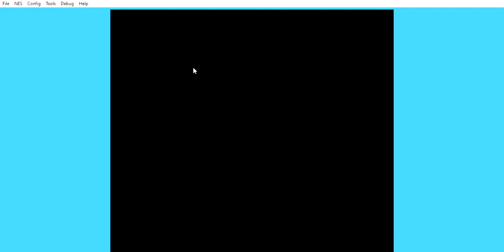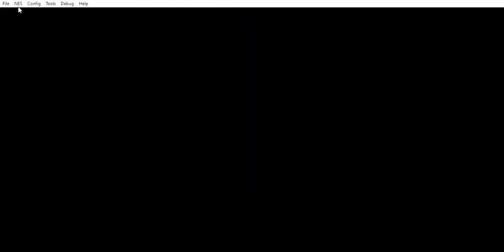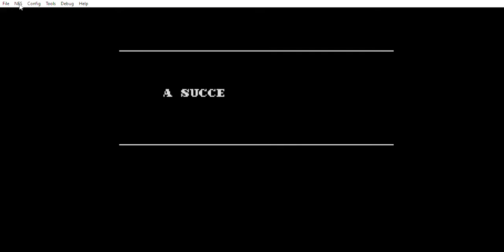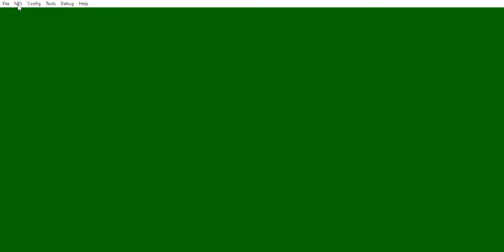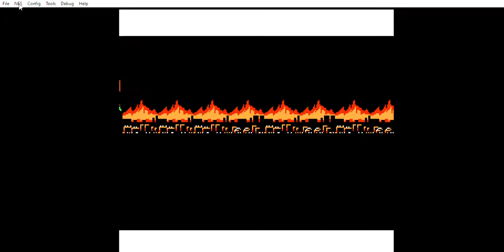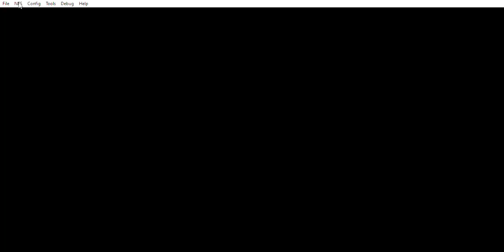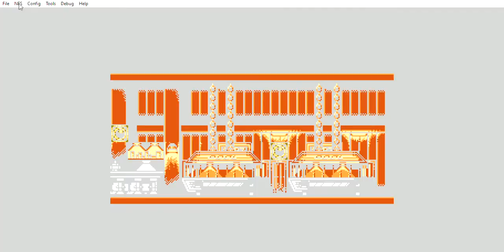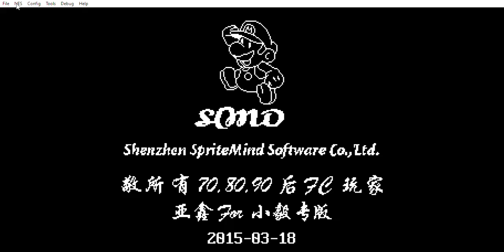Part 7 - Brief Demonstration of the PocketGames CoolBoy 150-in-1 Multi-Cart (Mario Version)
This is Part 7 of the PocketGames/Super Games CoolBoy 150-in-1 Multi-Cart (Mario Version).

00:00 - Introduction to Part 7 of the PocketGames/Super Games CooBoy 150-in-1 Multi-Cart (Mario Version)
01:01 - Cross Fire (Level 1 & Boss 1) (NTSC-J/JPN-exclusive)
05:37 - Sword Master (NTSC-U/US/NTSC-J/JPN/EU/PAL) (Cutscene)
06:36 - Sword Master (Level 1, Mini-Bosses, Boss 1)
07:58 - Sword Master (Cutscene 2 and Level 2 & Boss 2)
09:20 - Sword Master (Cutscene 3, Level 3, Mini-Bosses & Boss 3)
13:57 - Power Blade (NTSC-U/US and PAL/EU-exclusive & Story)
15:39 - Power Blade (Cutscene 1 & Sector 1 & Boss 1)
21:15 - Power Blade (Sector 2)
24:20 - Power Blade 2 (NTSC-U/US version) (also known as Captain Saver (NTSC-J/JPN and story))
25:34 - Power Blade 2 (First Half of Stage 1 & Pink Dragon Mini-Boss)
28:52 - Power Blade 2 (Second Half of Stage 1 & Boss 1)
32:39 - Intermission 1
35:02 - Flintstones 1 (also known as The Flintstones: The Rescue of Dino and Hoppy, Title & Story)
37:09 - Flintstones 1 (Level 1 & Boss 1 & Cutscene 1)
40:15 - Flintstones 1 (Mini-Game 1 & Level 2)
41:58 - Flintstones 2 (also known as The Flintstones: The Surprise at Dinosaur Peak, Title & Story)
43:14 - Flintstones 2 (Level 1)
45:53 - Flintstones 2 (Cutscene 1)
47:47 - Flintstones 2 (Level 2)
50:12 - Flintstones 2 (Boss 1 & Cutscene 2)
51:16 - Flintstones 2 (Mini-Game 1)
54:18 - Mitsume Ga Tooru (NTSC-J/JPN-exclusive, Title & Cutscene 1)
55:10 - Mitsume Ga Tooru (First Half of Level 1)
58:17 - Mitsume Ga Tooru (Second Half of Level 2)
1:02:29 - Mitsume Ga Tooru (Boss 1)
1:03:55 - Intermission 2
1:05:00 - The Adventures of Bayou Billy (NTSC-U/US version) (also known as Mad City (NTSC-J/JPN) Title & Story)
1:05:44 - The Adventures of Bayou Billy (Level 1)
1:08:32 - The Adventures of Bayou Billy (Practice Modes)
1:11:01 - Terminator 2: Judgement Day (NES) (NTSC-U/US and PAL/EU versions) (also known as Terminator 2 (NTSC-J/JPN version) Title & Story)
1:11:47 - Terminator 2: Judgement Day (NES) (Cutscene 1 & First Half of Level 1)
1:18:07 - Terminator 2: Judgement Day (NES) (Second Half of Level 1 & Boss 1)
1:20:03 - Terminator 2: Judgement Day (NES) (Cutscene 2 & Level 2)
1:20:57 - Terminator (NES) (Title & Story)
1:21:30 - Terminator (NES) (First Part of Level 1)
1:22:32 - Terminator (NES) (Second Part of Level 1)
1:24:19 - Terminator (NES) (Third Part of Level 1)
1:25:50 - Terminator (NES) (Fourth Part of Level 1)
1:27:09 - Terminator (NES) (Fifth Part of Level 1)
1:28:00 - Outro to Part 7 of the PocketGames/Super Games 150-in-1 Multi-Cart (Mario Version)

Note: I am well aware that The Adventures of Bayou Billy is more difficult (for obvious reasons) than Mad City (it's Japanese version).

It's ironic that The Terminator (NES) was not released in Japan, but Terminator 2 (NES) was.

Another thing: in order to pass the even-numbered stages (which are 2, 4 and 6) in Sword Master (well, without getting hit by an enemy, that is and probably falling to your death), you have to use the "Mid-Air" jump; otherwise, it is much harder than you think (to get past those $%@&ing undefeatable eye enemies, that go up and down).  I would say that it is almost impossible (or straight-up impossible) to get past the eye enemies without taking damage (if you do not use the "Mid-Air" jump).   While the damage is minimal (like maybe 2 bars of health, at most) if you touch those eye enemies, it can add up.

Also, Power Blade and Power Blazer (for those of you who do not know) both have different level design and somewhat different graphics.   I prefer Power Blade over Power Blazer (at least in the level and game design, because the level and game design of Power Blade is far better than Power Blazer's), so at least these multi-cart developers cared enough to put Power Blade in this multi-cart (over Power Blazer).    Power Blade 2 and Captain Saver are the same, though (aside from the language differences, which is not much of a difference, if you ask me).

I am also pretty sure that you start off with 3 lives (in Terminator 2: Judgement Day - NES), but you have 5 lives here (although I could be wrong about starting with 3 lives in Terminator 2: Judgement Day - NES).

NTSC-U/US-exclusive games: 6
NTSC-J/JPN-exclusive games: 12 (Cross Fire and Mitsume Ga Tooru)
EU/PAL-exclusive games: 0
Glitchy/Broken Pirate Versions: 3 (yep, it is still at 3)
Hacks: 2
Pirate Originals/Bootlegs: 0